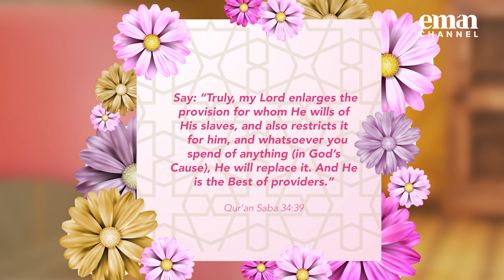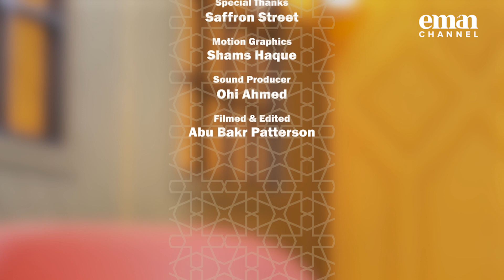Generosity | Episode 07 | Na'ima B. Robert | A Sisters Ramadan | S01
Na'ma B. Robert discusses Generosity!

►On Sky
►On Demand
►Online